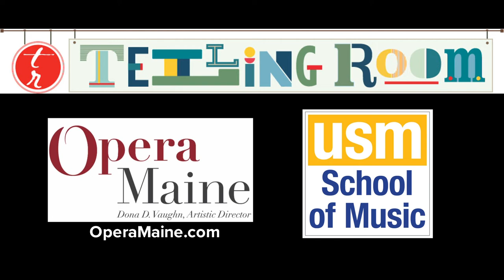GIRL IN 6 BEATS by Daniel Sonenberg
"Girl in Six Beats"

Libretto by Emelia Bailey,
Ella Briman, Makena Deveraux, Myah Garrison, Emily Greene, Zoe Sliwinski, and Kaspar Wilder

Lead Teacher: Marjolaine Whittlesey

Ellen Chickering, Director
Scott Wheatley, Music Director
Keegan Perry, Stage Manager

Girl:                          Rachel Shukan
Mother:                   Christie Paul
Oblivion:                  Nicole Ponte
Reincarnation:        Miles Obrey
Slushie Guy             David Myers

Chorus:
Women:                  Lynnea Harding      crotales
                                        Katherine Leahy     triangle
                                        Samantha Loomis  tambourine

Men:                         Adams Carney        bongo drums
                                        Brennan Corcoran set arrangement
                                        Jared Vigue             claves

The opera, approximately thirty minutes in length, depicts a teenage girl’s internal journey of discovery through a purgatory-like dreamscape in the immediate aftermath of her attempt to end her own life. Prompted by her encounters in limbo with various opinionated characters all eager to design her eternal destiny, she asserts her own voice for the first time, and commits herself to life in order to restore her most important relationship – that with her mother. The opera is composed for five principal singers, a small chorus, and orchestrated for piano and small percussion (performed by the singers).

About the Creation of This Opera
The performance of Girl in Six Beats is the final part of an innovative project called “An Opera is Born of Our Community." The project is sponsored and coordinated by Opera Maine in collaboration with three local community partners: The Telling Room, composer Dan Sonenberg, and the University of Southern Maine School of Music. We share a core belief that the power of creative expression can change our communities for the better, and we designed a project to create an opera --from inspiration to development and completion.

In July 2017, the writers attended "opera camp," an immersive educational experience that explored opera as an art form. They then created a libretto (the story of an opera), and Dan Sonenberg composed the music for it. The resulting opera, Girl in Six Beats, will be performed by University of Southern Maine singers, whose education as musicians has been enhanced by the opportunity to be involved in the development of a new opera. This opera was truly ‘born of our community’! Caroline Koelker, Executive Director, Opera Maine

This project made possible through support of The Crewe Foundation, Opera America: The Ann and Gordon Getty Foundation, and ART WORKS National Endowment for the Arts

Video by Kirk Cratty